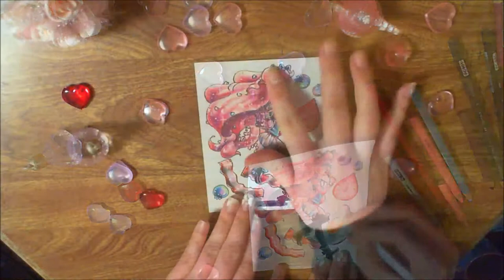NS Speed Art_ Gakuen a Go! Go!